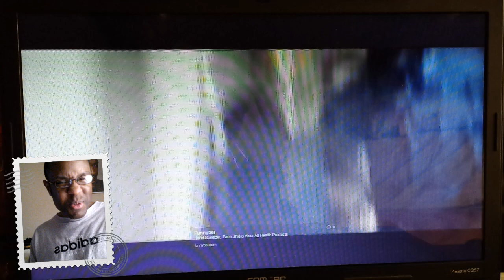All Eyez On Me jail scene reaction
I'm doing a reaction to the jail scene from the All Eyez On Me biopic